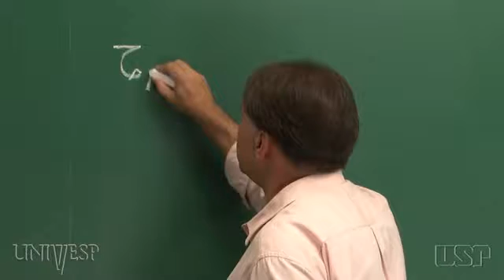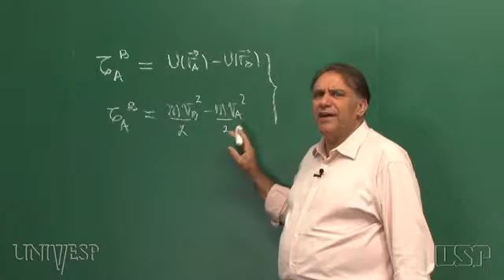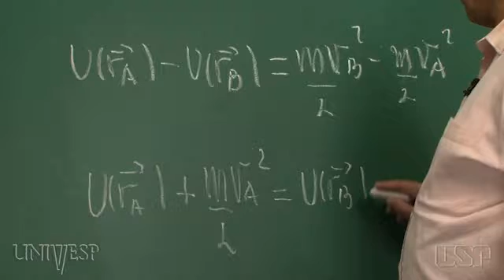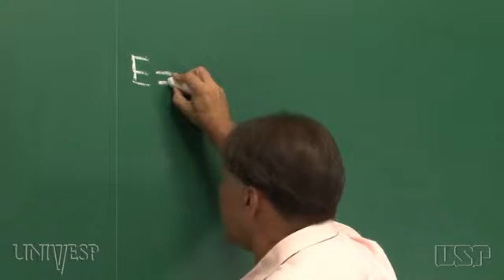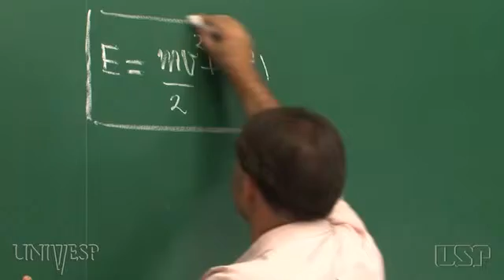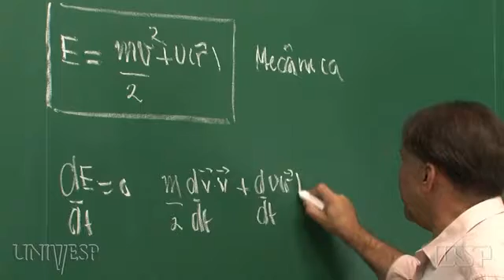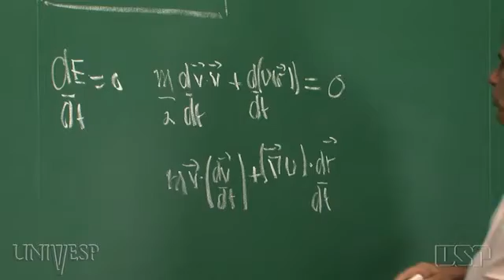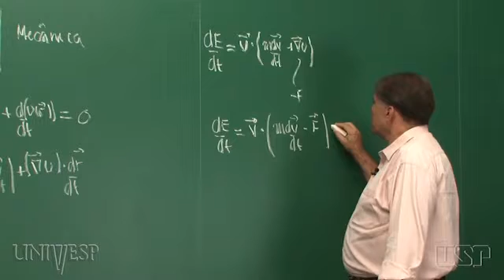Tema 13 - Forças Conservativas e a Energia Mecânica | Aula 05 - Energia mecânica